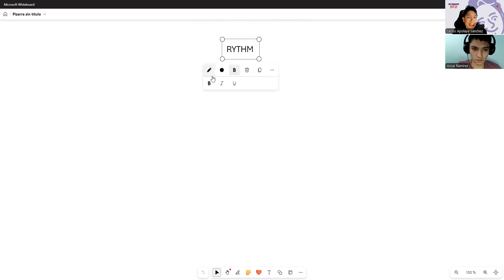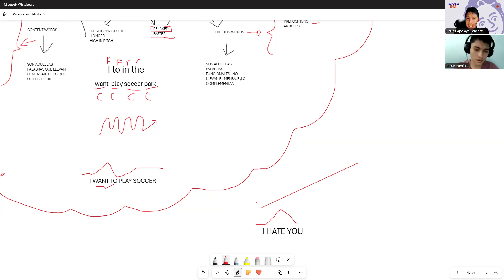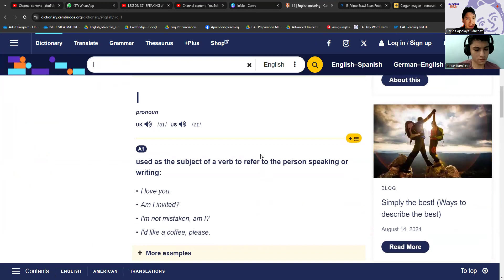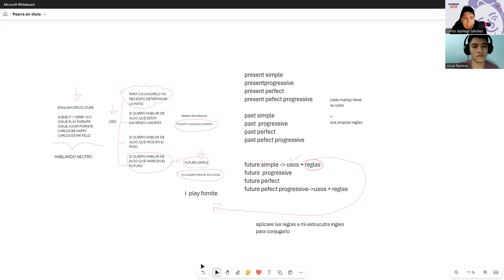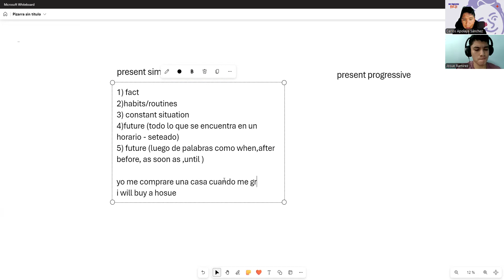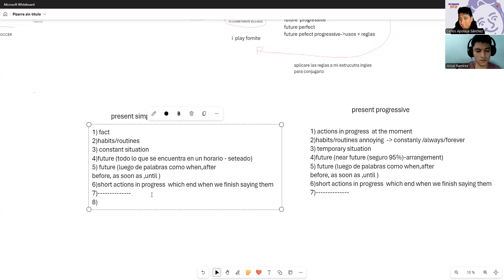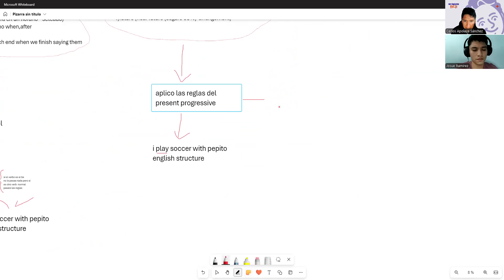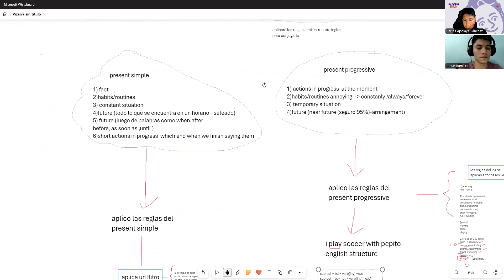CURSO ACELERADO DE INGLES - ROAD TO IELTS LESSON 03 - PRESENT SIMPLE VS PROGRESSIVE PART 1